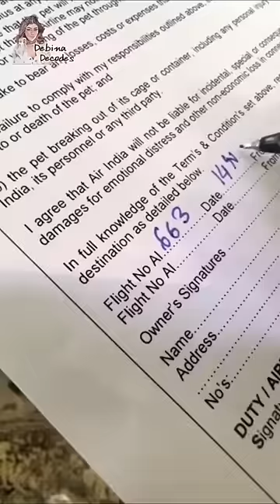Fly with your pet inside the aircraft… only airindia the process and info.